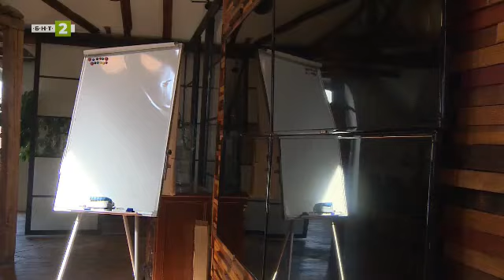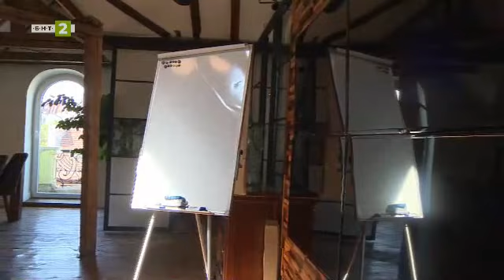Къщата на семейство Каназиреви в столицата, 10 000 крачки – 05.11.2021 по БНТ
Гледайте предаването на Българската национална телевизия „10 000 крачки" на 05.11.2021!